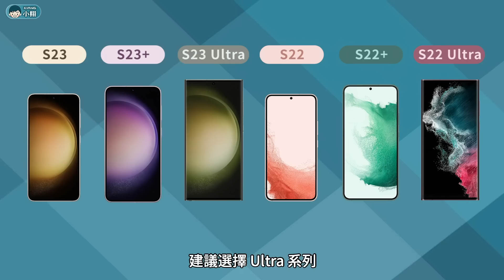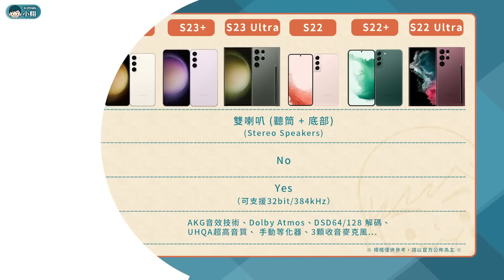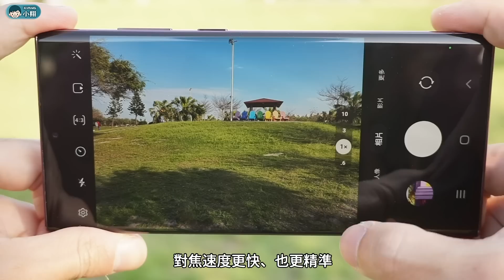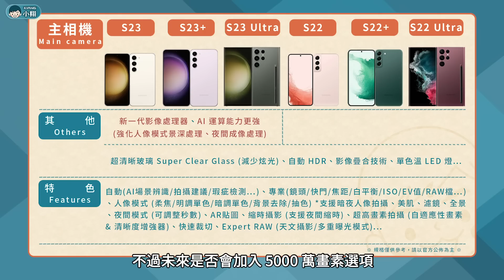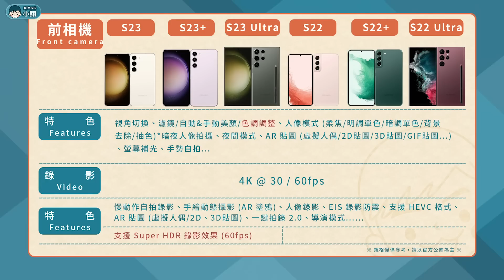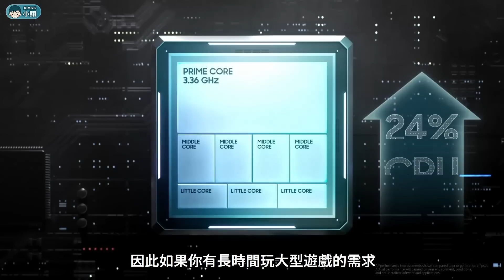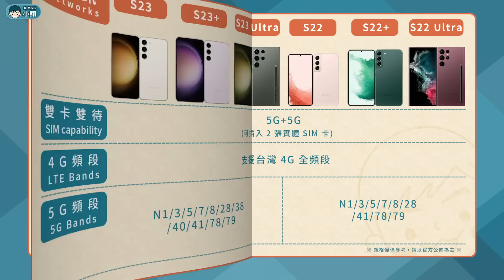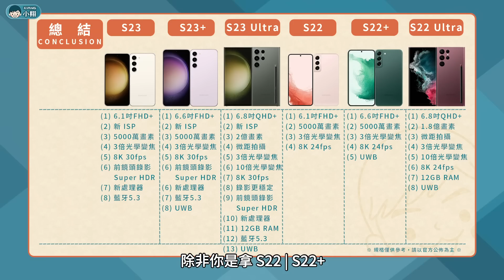三星前後代旗艦大對決！Galaxy S23 | S23 Ultra vs S22 | S22 Ultra - 你該升級嗎？【小翔 XIANG】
三星發表了最新的旗艦新機 Galaxy S23 系列，而同時 Galaxy S22 系列的價格也來到了甜蜜點，因此頻道中有許多朋友們，在詢問究竟差不多的價格下，是選擇上代更好的機種，還是選擇最新的 S23 系列，這部影片將會透過規格表，讓大家更清楚了解到，S23 系列跟 S22 系列之間的差異。

【影片更新】

【產品資訊】
►S23：8GB+128GB (黑/白/綠/紫)、NT$ 26,900。
►S23：8GB+256GB (黑/白/綠/紫)、NT$ 28,900。
►S23+：8GB+256GB (黑/白/綠/紫)、NT$ 33,900。
►S23+：8GB+512GB (黑/白/綠/紫)、NT$ 37,900。
►S23 Ultra：12GB+256GB (黑/白/綠/紫)、NT$ 40,900。
►S23 Ultra：12GB+512GB (黑/白/綠/紫)、NT$ 44,900。
►S23 Ultra：12GB+1TB (黑/白)、NT$ 52,900。

【影片指引】
00:00 前言
00:55 外觀設計
02:23 影音
03:15 主相機 (鏡頭硬體)
05:38 主相機 (功能)
06:38 主相機 (錄影)
07:45 前相機
09:07 硬體 (處理器)
10:14 硬體 (記憶體、儲存空間、電池)
11:09 連結
11:28 通訊
11:45 總結

【影片類型】
小翔大對決：透過「規格表」讓你弄懂3C科技產品差異
小翔聊科技：整理「多方資訊」讓你弄懂科技產品、技術
小翔短新聞：整理「多方資訊」讓你提早獲得3C科技新消息
小翔來報榜：透過「排行榜單」讓你知道手機銷售趨勢

【影片聲明】
業配：無。
感謝：看影片的每一個朋友
來源：Samsung
製作：小翔 XIANG

【官方網站】
※影片資訊僅供參考，想了解更多請前往

【關鍵字】
手機規格比較、手機推薦、你該選擇誰、透過規格比較，讓你了解究竟該選擇Samsung 三星 Galaxy S23、Galaxy S23+、Galaxy S23 Ultra、Galaxy S22、Galaxy S22+、Galaxy S22 Ultra。外型規格比較：三星 S23、S22 系列將採用孔洞螢幕設計，不過預計僅有 S23 Ultra | S22 Ultra 具備雙曲面設計，3.5mm 耳機孔被移除、超聲波螢幕指紋、康寧玻璃Victus 2、鋁合金邊框、S Pen。螢幕規格比較：S23 | S22、S23+ | S22+ 搭載 FHD+ Dynamice AMOLED 2X，S23 Ultra | S22 Ultra 搭載 QHD+ Dynamice AMOLED 2X、1750 nits 超高亮度，Vision Booster、120Hz 刷新率、240Hz 觸控採樣率、智慧護眼模式、智慧動態調節技術。主相機規格比較：S23 | S22、S23+ | S22+ 搭載三主鏡頭 (廣角/超廣角/遠距)、S23 Ultra | S22 Ultra 搭載四鏡頭 (廣角/超廣角/雙遠距鏡頭)，2億畫素、1.8億畫素、5000萬畫素、ISOCELL HP2、2.4µm、像素16合1、ISOCELL GN5、2.0µm、遠距鏡頭、3倍光學變焦、超高倍變焦、潛望式遠距鏡頭、10倍光學變焦、AI 場景辨識、人像模式、夜間模式、超高畫素模式、美顏、濾鏡、星空縮時、Expert RAW、天文攝影、物件橡皮擦、重置相片、8K 30fps 錄影、Super HDR 錄影、最佳導演模式、超穩定動態攝影 VIDS、自動取景攝影。前相機規格比較：S23 系列皆採用 1200 萬畫素、F 2.2 鏡頭、美顏、濾鏡、人像模式、夜間自拍模式。音訊規格比較：AKG雙喇叭、Dolby Atmos 杜比環繞音效、遠距焦點收音。硬體規格比較：Android 13、Samsung One UI 5.1。Galaxy S23 系列搭載 Qualcomm Snapdragon 8 Gen 2 for Galaxy、8GB/12GB 記憶體、128GB / 256GB / 512GB / 1TB 儲存空間、LPDDR5X、UFS 4.0。45W 閃電快充、無線閃充 2.0、無線電力分享、手機續航時間。其他特色：藍牙 5.3、Wi-Fi 6E、UWB、5G+5G 雙卡雙待、5G手機、三星 5G 手機。Galaxy S23系列發表日期、Galaxy S23系列售價。小翔大對決。小翔透過規格比較讓你更了解手機的差異。